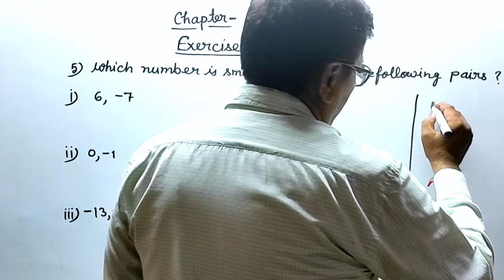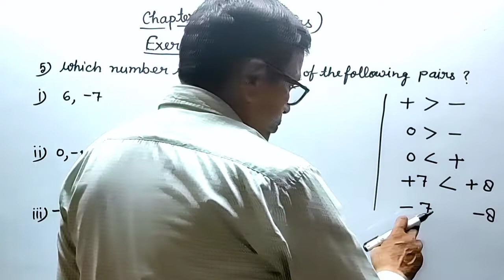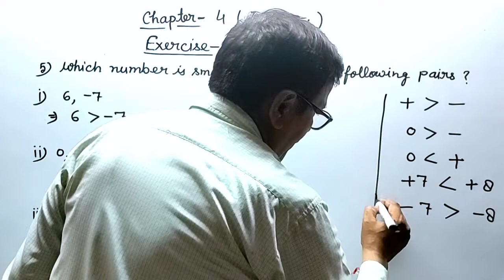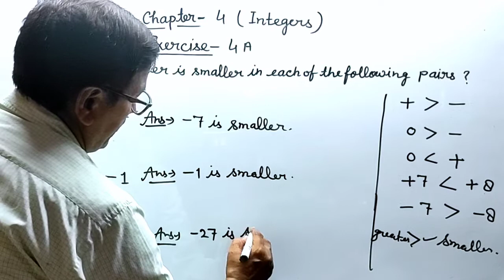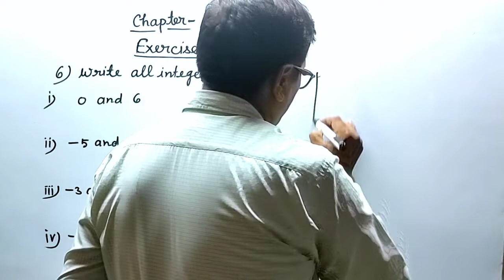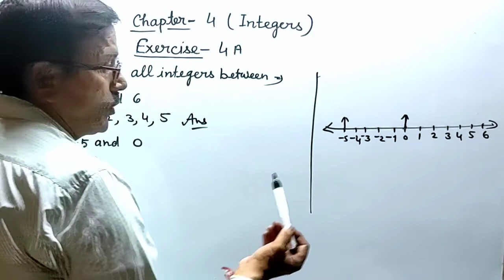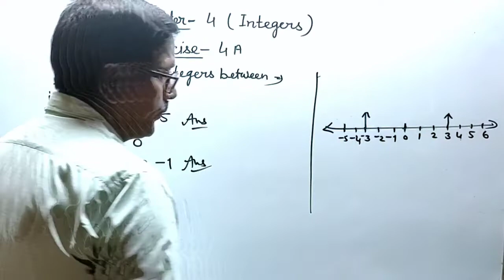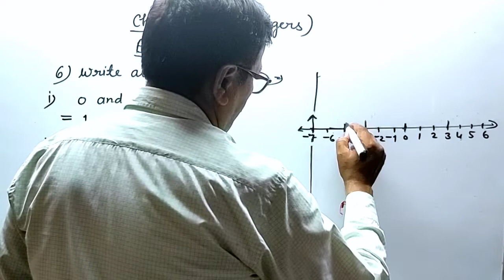Exercise 4A Que. 5 & 6। Class 6 Maths Rs Aggarwal। Integers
Exercise 4A Que. 5 & 6। Class 6 Maths Rs Aggarwal। Integers। Princewood Institute। By Vinod Kumar Pandey